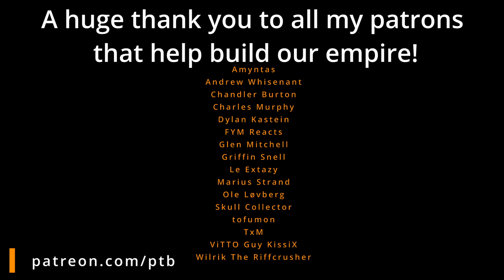NOCTURNAL BLOODLUST | Cremation (feat. PK of Prompts) (REACTION)